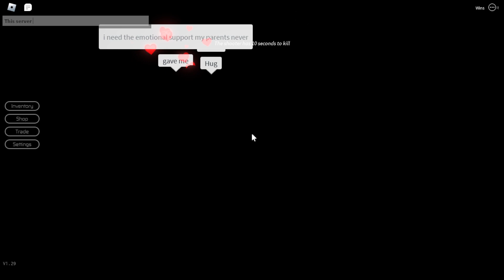Roblox Breaking Point Season 5 episode 81 - 97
We are back with more Breaking Point Season 5 episodes!